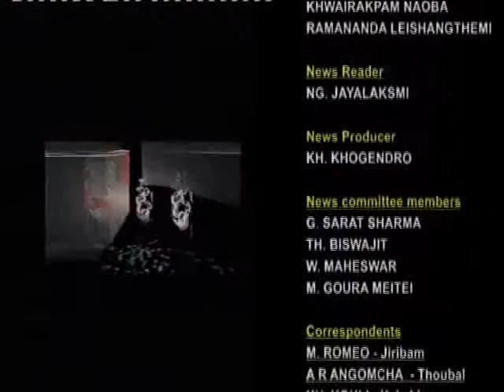23rd.May ISTV English news